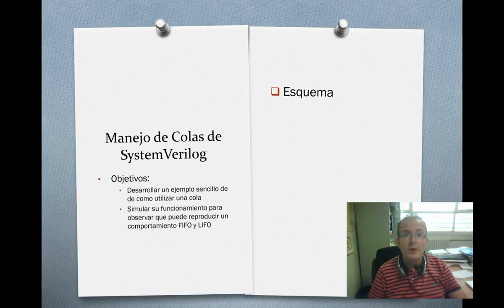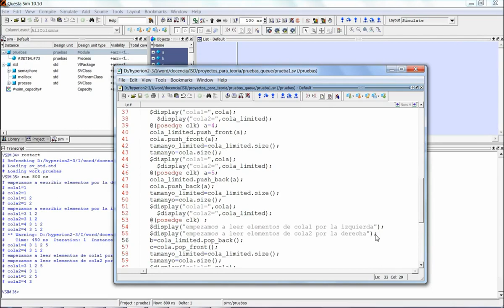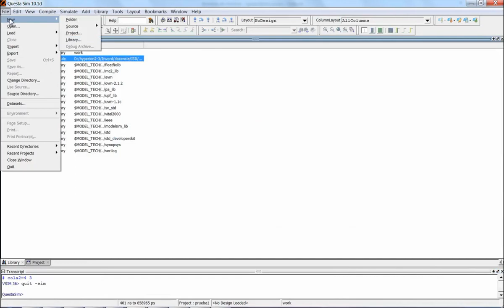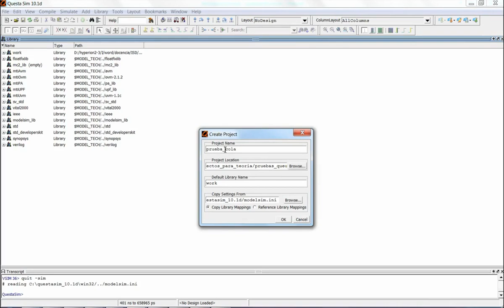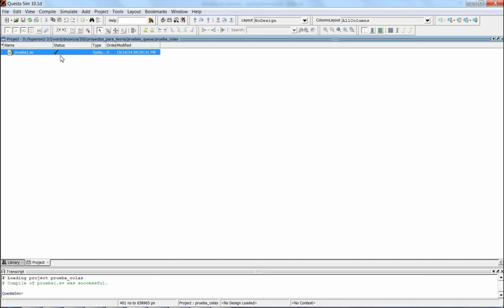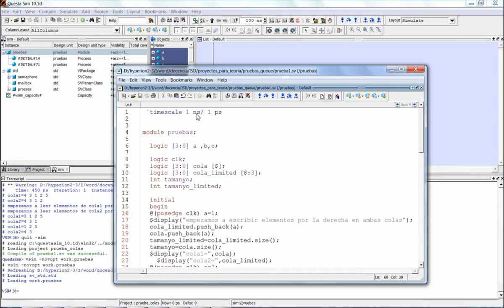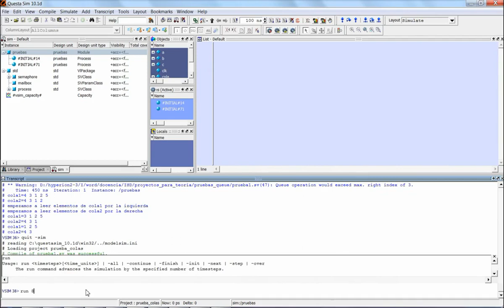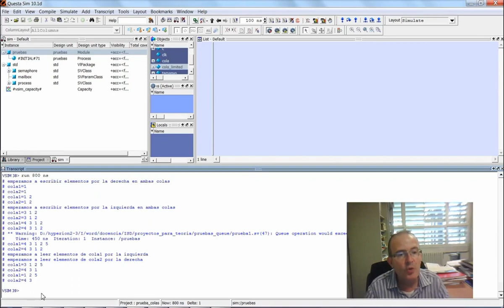Uso de colas de systemverilog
Desarrollar un ejemplo sencillo de de como utilizar una cola Simular su funcionamiento para observar que puede reproducir un comportamiento FIFO y LIFO